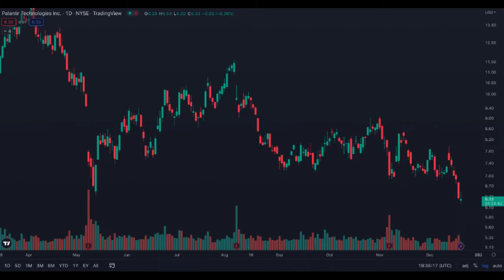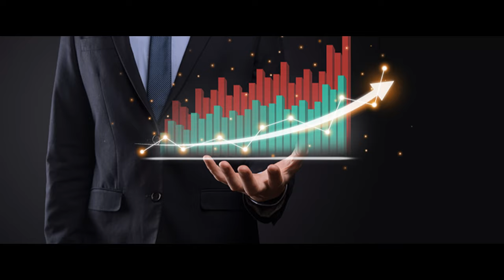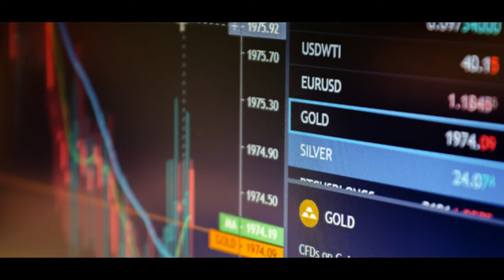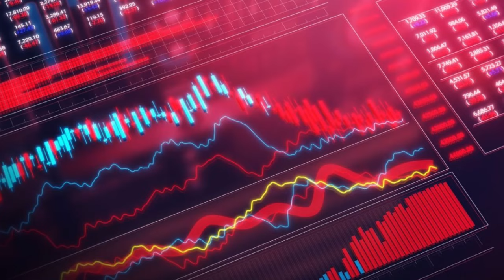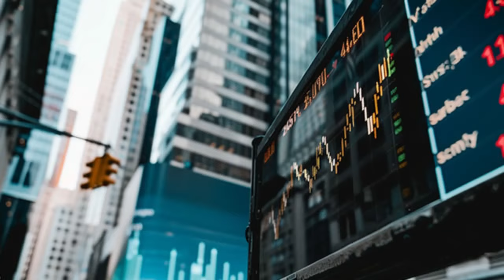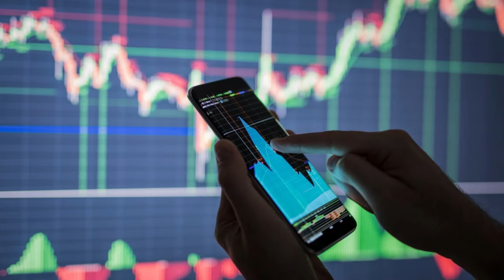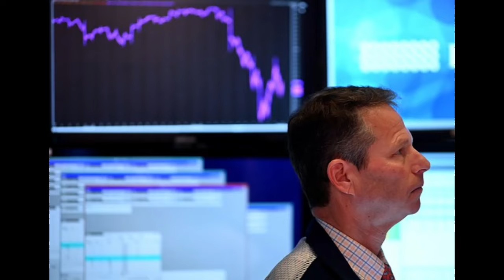PLTR Stock Prediction in 10 years | Palantir DAILY NEWS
Palantir (PLTR) Stock Prediction | Palantir Stock DAILY NEWS